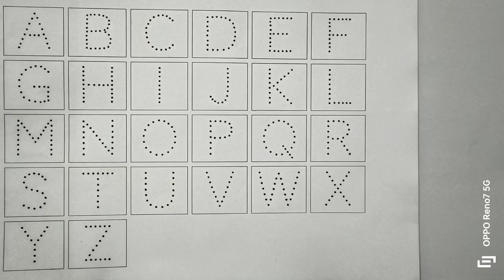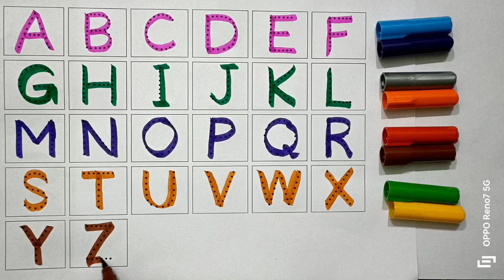ABCD Alphabets, 123 Numbers, Writing Drawing and Colouring, a for apple, b for ball, kids video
Your quiry
a for apple
abcdefg
english alphabet
abcd cartoon
a for apple bi for boy
alphabet songs
a for apple a for ant
nursery rhymes

abcd varnamala
abcd varnamala
english varnamala
english alphabet
A for apple
kids alphabet

 एबीसीडी
वर्णमाला